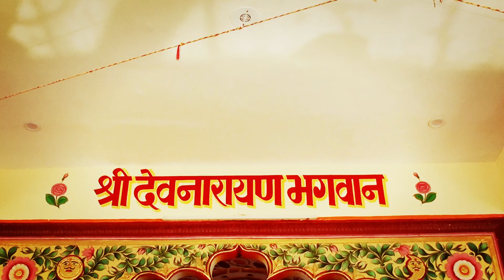Dev Narayan Dev Dungari Dev Dham Temple Kishangarh | श्री देवनारायण देव डूंगरी देव धाम किशनगढ़ 2022